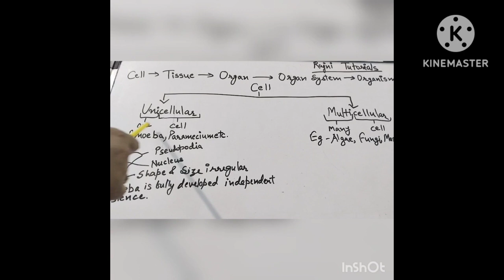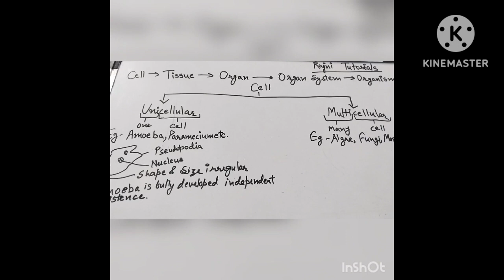My New Vlog🎉 Unicellular & Multicellular